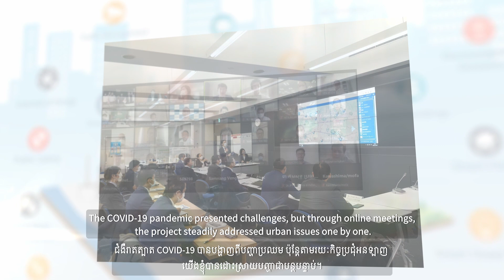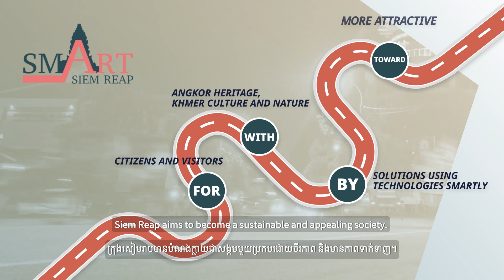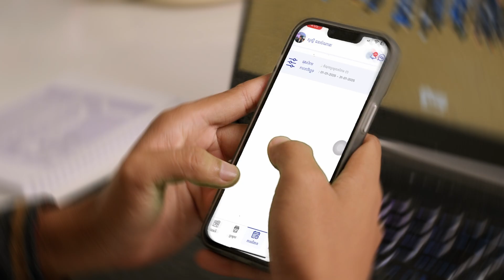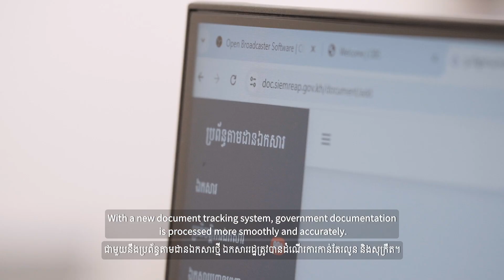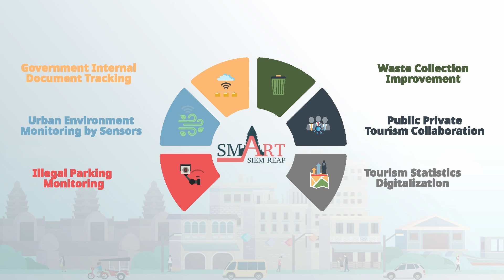ទីក្រុងឆ្លាតសៀមរាប: ភាពជឿនលឿន នៃបច្ចេកវិទ្យានៅក្នុងក្រុងអង្គរ (កិច្ចសហប្រតិបត្តិការ JICA)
ខេត្តសៀមរាបជាទីឋាននៃឧទ្យានបុរាណវិទ្យាអង្គរ ដែលតំណាងដោយប្រាសាទអង្គរវត្ត ហើយខេត្តនេះត្រូវបានជ្រើសរើសជាសមាជិកមួយនៃបណ្ដាញទីក្រុងឆ្លាតអាស៊ាននៅក្នុងឆ្នាំ ២០១៨។ តាំងពីពេលនោះមក ខេត្តសៀមរាបបានប្រឹងប្រែងប្រែក្លាយខ្លួនជាទីក្រុងឆ្លាតវៃមួយ។ ដើម្បីគាំទ្រកិច្ចខិតខំប្រឹងប្រែងនេះ ទីភ្នាក់ងារសហប្រតិបត្តិការអន្តរជាតិនៃប្រទេសជប៉ុន (JICA) បានចាប់ផ្ដើមការសិក្សាក្នុងឆ្នាំ ២០២០ ហើយបាននិងកំពុងអនុវត្ត "គម្រោងអនុវត្តវិធីសាស្ត្រទីក្រុងឆ្លាតដើម្បីដោះស្រាយបញ្ហាទីក្រុងក្នុងខេត្តសៀមរាប" ចាប់ពីឆ្នាំ ២០២២ រហូតមកដល់ឆ្នាំ ២០២៥។ តាមរយៈការបង្កើតផែនការ ការអភិវឌ្ឍសមត្ថភាព និងការអនុវត្តគម្រោងសាកល្បង គម្រោងទីក្រុងឆ្លាតនេះបានបង្កើតជាមូលដ្ឋានក្នុងការប្រើប្រាស់បច្ចេកវិទ្យាឆ្លាតវៃ ដើម្បីជម្រុញការអភិវឌ្ឍទីក្រុងប្រកបដោយនិរន្តរភាពនៅក្នុងខេត្តសៀមរាប។

Siem Reap is home to the Angkor Archaeological Park, best represented by Angkor Wat, and was selected in 2018 as a model city for the ASEAN Smart Cities Network. Since then, it has been striving to become a smart city. To support these efforts, the Japan International Cooperation Agency (JICA) began conducting a study in 2020 and has been implementing the “Project for the Implementation of a Smart City Approach to Solve Urban Issues in Siem Reap” from 2022 to 2025. By formulating plans, developing capacity, and carrying out pilot projects, the project establishes a foundation for introducing smart technologies, thereby promoting sustainable urban development in Siem Reap.

[បញ្ជីពត៌មានគម្រោង: ទីតាំងអនុវត្តគម្រោងជំនួយអភិវឌ្ឍផ្លូវការ]
[Project News List: ODA Visibility Site]

0:00 សេចក្ដីផ្ដើម / Opening
0:45 ផែនទីបង្ហាញផ្លូវទីក្រុងឆ្លាត / Smart City Roadmap
1:40 វិធីសាស្ត្រទីក្រុងឆ្លាត / Smart City Approach
1:56 គម្រោងសាកល្បង / Pilot Projects
4:10 ការបង្កើតក្របខ័ណ្ឌកិច្ចសហការ / Building a Cooperative Framework
5:06 ទិដ្ឋភាពអនាគត / Future Outlook